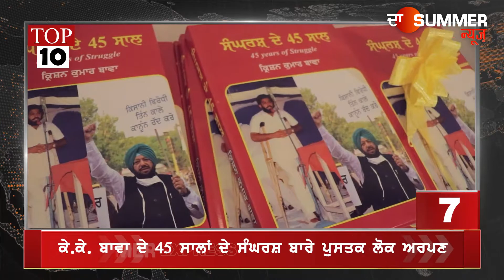The Summer News - Top 10 News Of Ludhiana 5 April